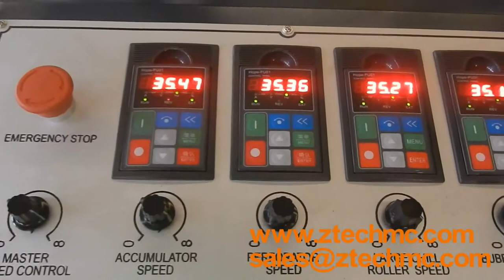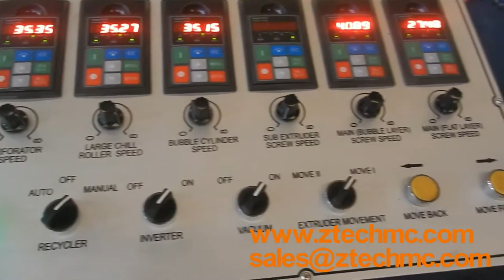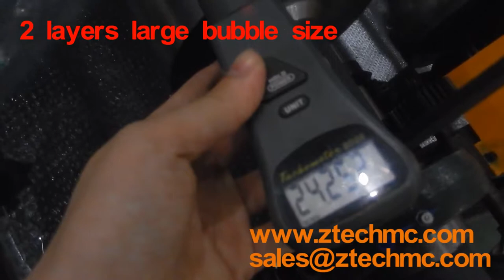air bubble film lamination machine